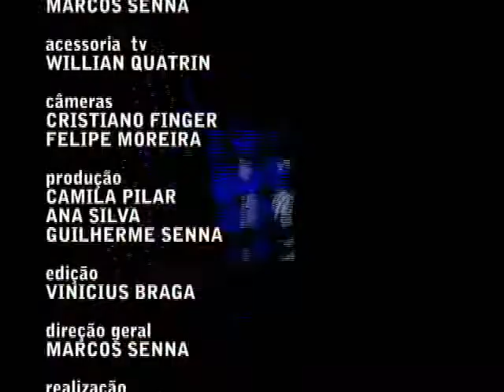TV TOP CAXIAS - Entrevista Tania Lima - Parte 2 de 2